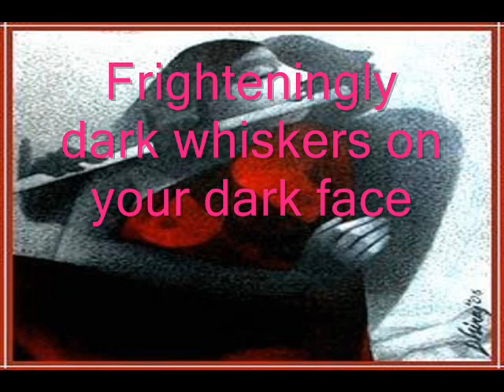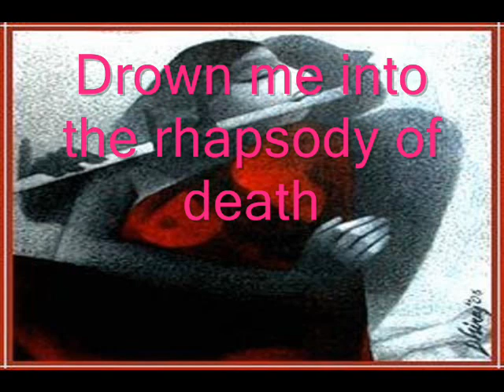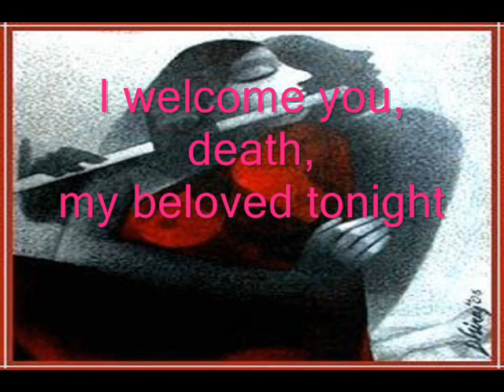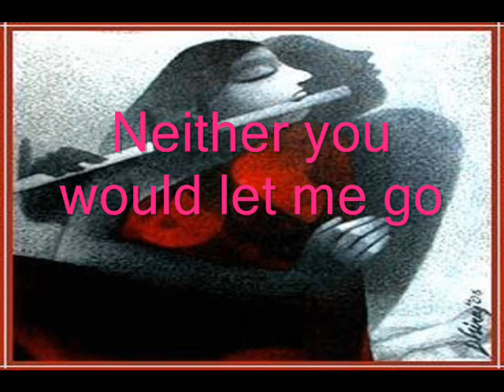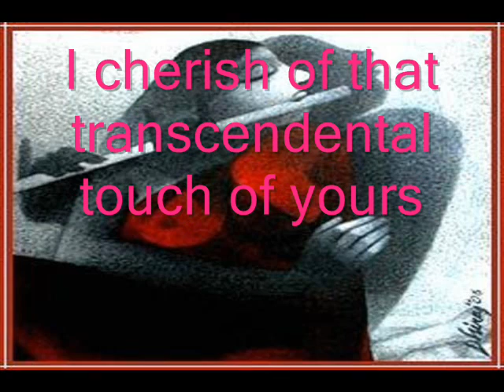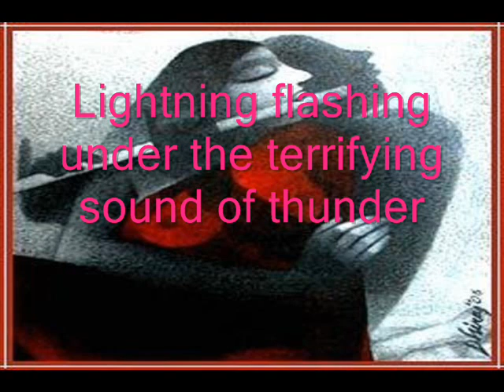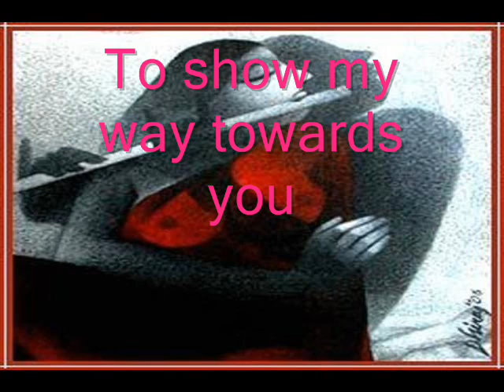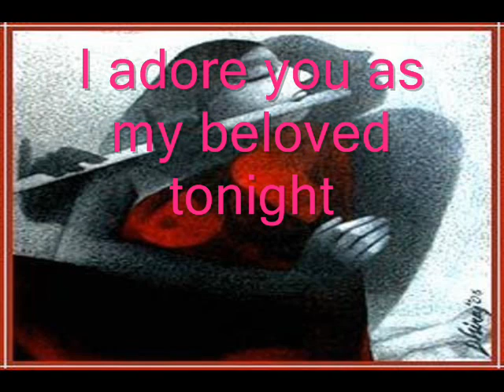Marana Re Tuhun Mamo (English Translation) - Rabindranath Tagore Singer Sawgatalakshmi Dasgupta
From Bhanusingher Padabali written By Tagore in his teens based on Vaisnavite Poetry by Chandidas and Bidyapati